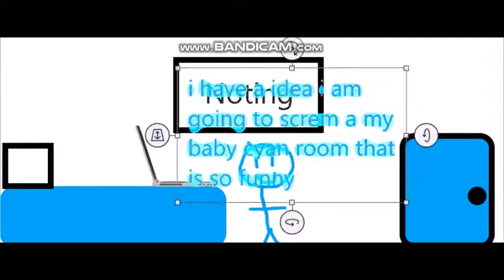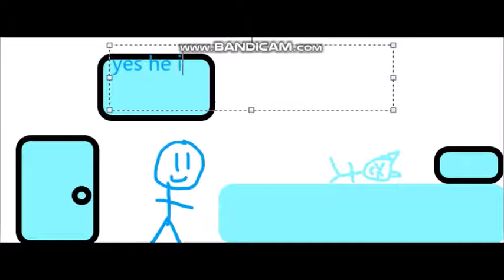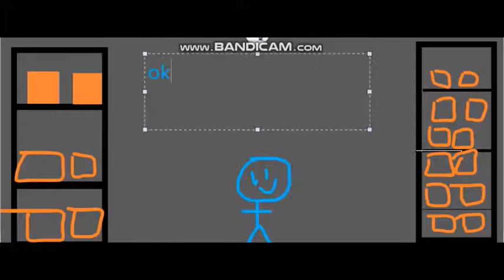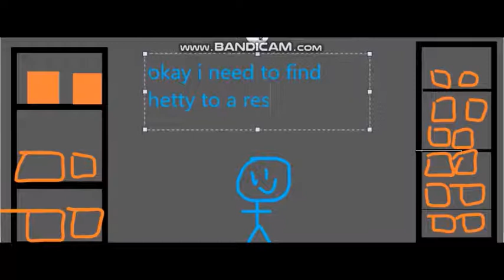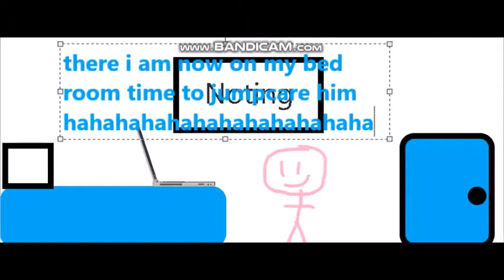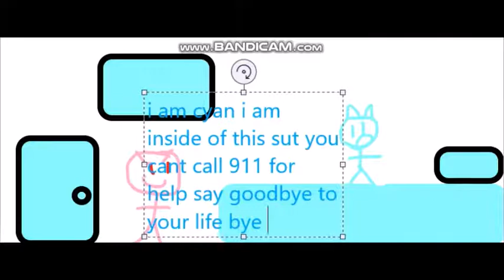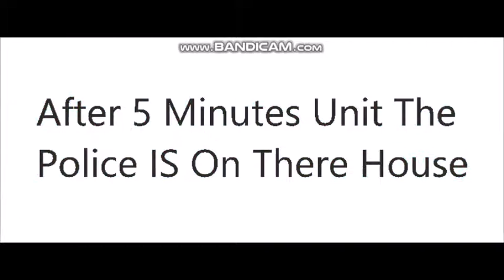CyanAnimate Mishaves At The First Day Of Agust 2020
that my cool intro